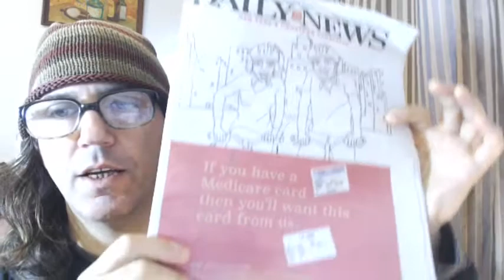DSNY Intimidates Witnesses In Covered Proceeding; Multiple Lawsuits for $1,000,000 To Be Filed